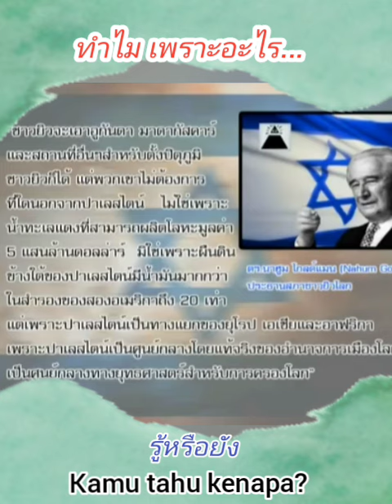ทำไม เพราะอะไร ที่ต้องการแผ่นดินนี้